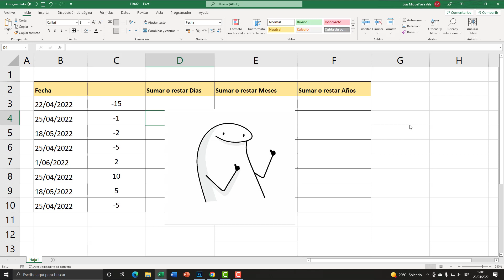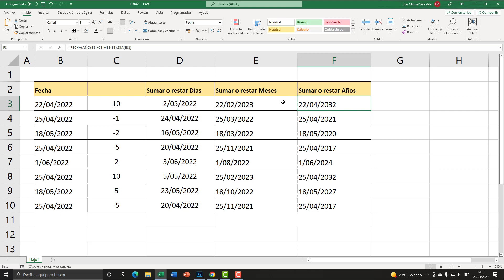Sumar o restar días meses y años a una fecha en Excel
En este video aprenderémos a como sumar o restar días meses y años a una fecha. Sumar Fechas.

00:00 INTRODUCCIÓN
00:32 Sumar o restar días en Excel
01:21 Sumar o restar meses en Excel
03:33 Sumar o restar años en Excel